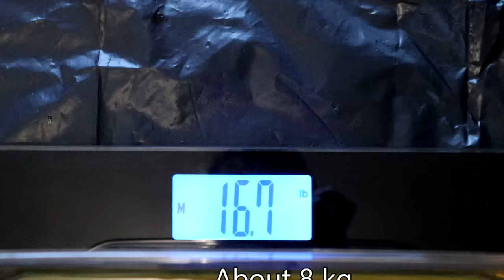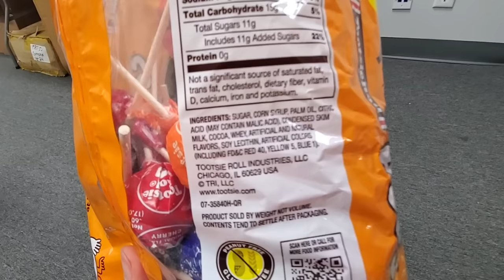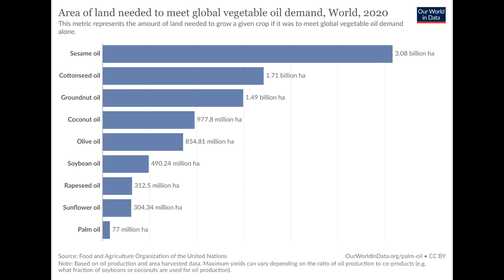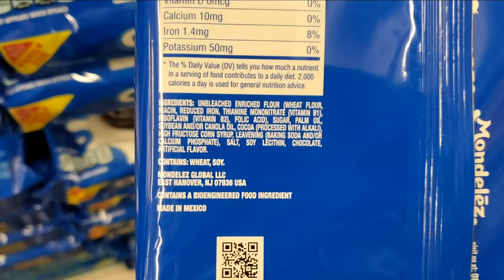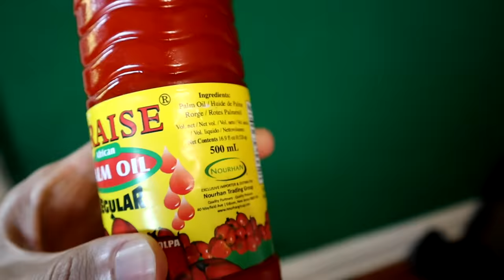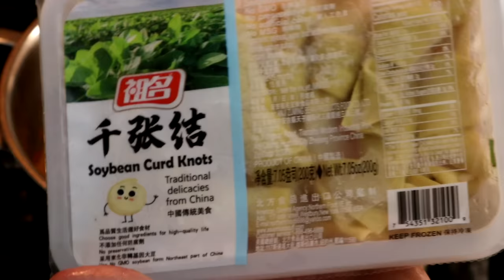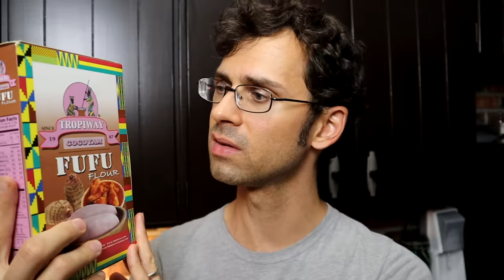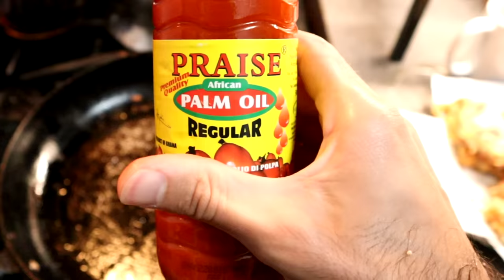PALM OIL - The Good, The Bad & The Oily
Episode: 741 Oil Palm
Species: Elaeis guineensis
Location: NYC, USA & Luganville, Vanuatu

Thanks to Steven Murray for joining me on this adventure. Find out more about what he's up to on Instagram: Murraystevena2

+Fruit Hunting Tours!

+SEARCH through a complete database of all my fruit reviews on my

+ SPECIAL THANKS:
Smarter Every Day, wootbot, Bill T

0:00-1:33 Introduction to oil palm
1:33-3:34 What does oil palm taste like raw
3:34-5:04 What's bad about palm oil
5:04-8:21 What's Good about palm oil
8:21-12:16 What is Red Palm Oil
12:16-17:36 Red Palm Stew Recipe
17:36-20:32 Cooking with Red Palm Oil
20:32-21:38 Final thoughts